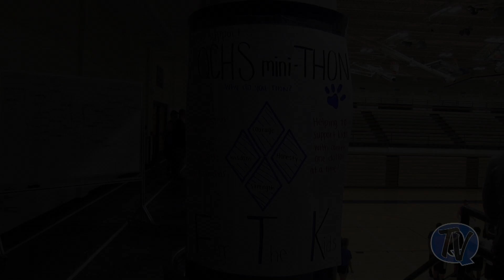QCHS Dodgeball 2018 for miniTHON